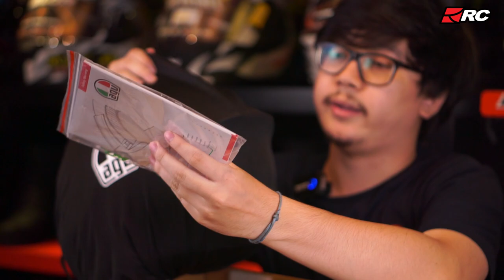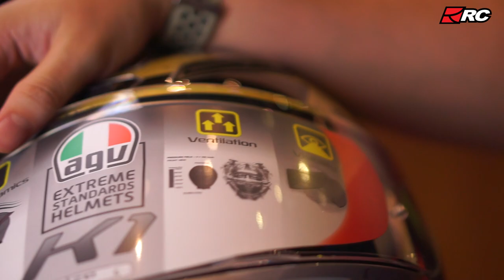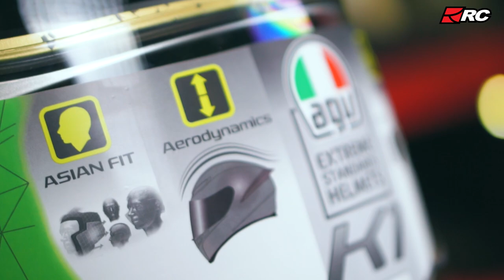AGV K1 JACK MILLER, Helm Pembalap Ala Gladiator!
Halo! Kita baru aja kedatangan helm "gladiator" pembalap Australia dari brand Italia nih! Eh, helm gladiator? Gimana, gimana? Coba tonton dulu deh biar lebih jelas, keren banget!